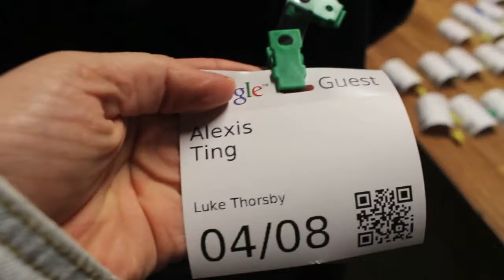Drinks at Google!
I had such an amazing time! Thanks google for a great night!